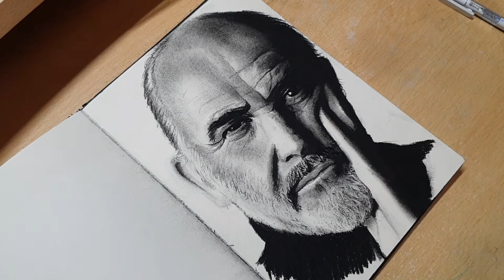Drawing Sean Connery with Charcoal on Paper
Charcoal pencil drawing of Sean Connery using Faber-Castell charcoal on Daler-Rowney Sketchbook paper.

Sean Connery was an iconic figure that entertained us for many years, touching our hearts with his style, enthusiasm and charm like no one else. I have no doubt his legacy will continue to reach present and future generations to come. RIP.

Also, make sure to check out my Etsy shop if you wish to see and/or buy prints of my work.

Thank you for looking and have a positive day.